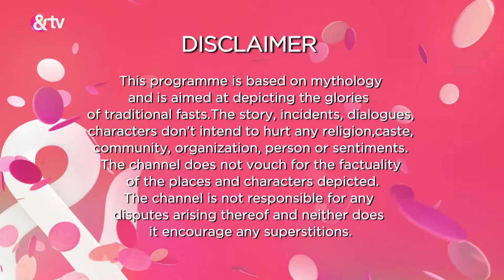Yeshu - March 29, 2021 - Ep 70 | And TV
Yeshu is a story of an exceptionally benevolent child who only wants to do good and spread happiness all around him. His love and compassion for all is a stark contrast to the dark, evil forces prevalent during his lifetime. Witnessing the various atrocities on his family and in society has a deep impact on him. His attempt​s​ to help others and ease their pain often leads to situations where he inevitably ends up being hurt and condemned, by not just the oppressors, but also people at large. But even that does not stop Yeshu from continuing on his path.